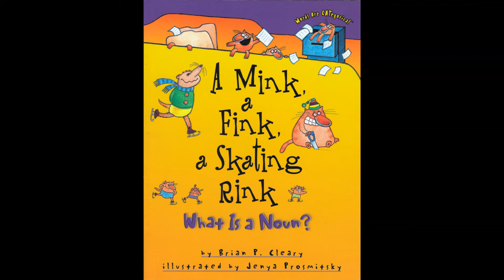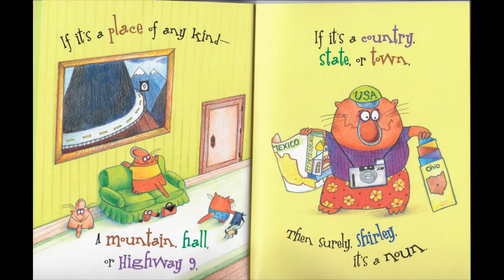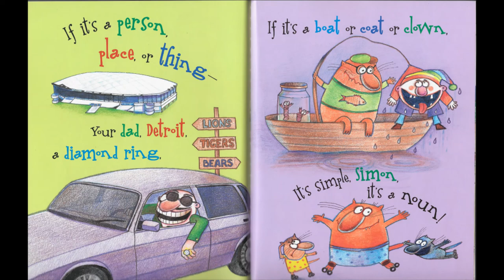A Mink, A Fink, A Skating Rink What is a Noun